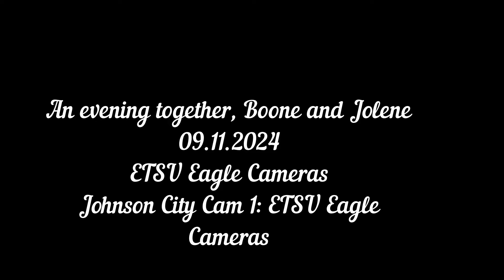An evening together, Boone and Jolene ETSU Eagle Cameras Johnson City Cam 1: ETSU Eagle Cameras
ETSU Eagle Cameras
Johnson City Cam 1: ETSU Eagle Cameras